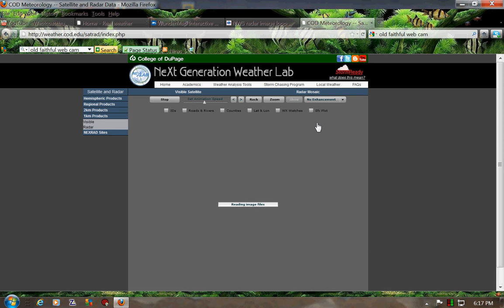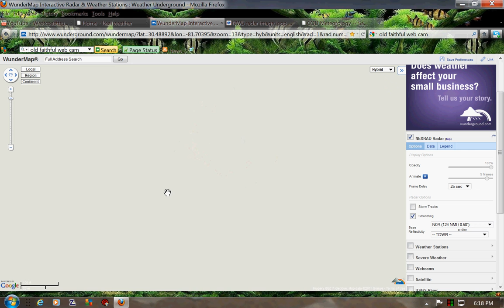Radar Anomilies out of Southern California July 7 2011.avi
Strange radar RF/Signals  out of Southern California.. at beginning of Video shows up great on wundermap and by end of the 3 min vid it is gone off wundermap